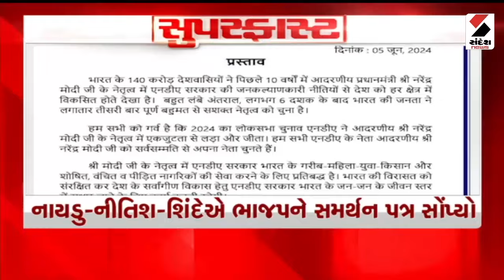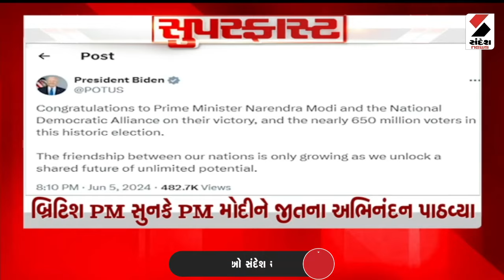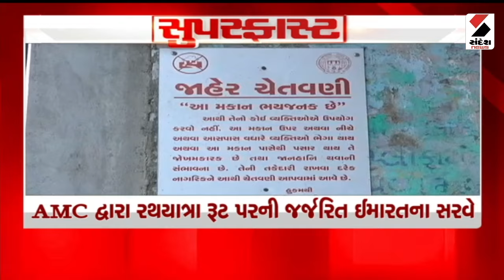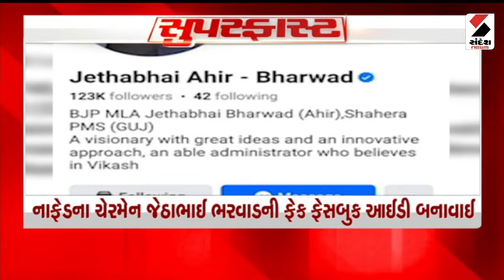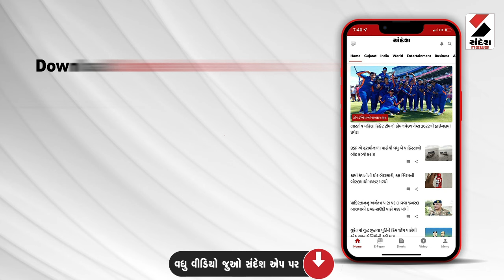SUPERFAST | કોંગ્રેસ અધ્યક્ષ મલ્લિકાર્જૂન ખડગેના બંગલે INDIA ગઠબંધનની બેઠક મળી | Political Updates